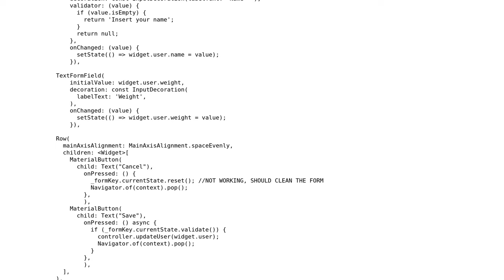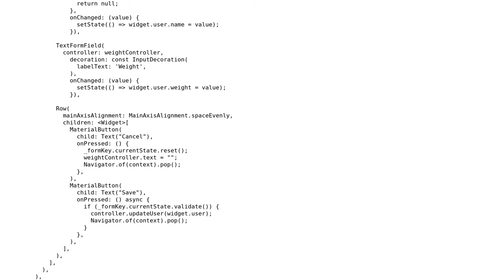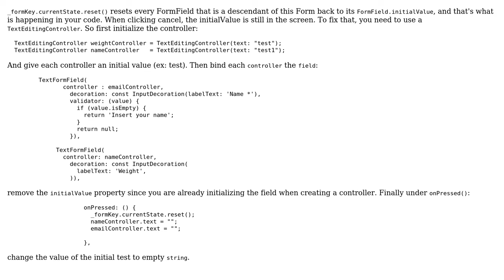Flutter - Why formKey.currentState.reset doesn't actually clear fields?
With thanks & praise to God, and with thanks to the many people who have made this project possible! | Content (except music & images) licensed under CC BY-SA | Music | Images & others | With thanks to user Peter Haddad user Naruto The Kid Uzumaki and the Stack Exchange Network Trademarks are property of their respective owners. You are responsible for your own actions.